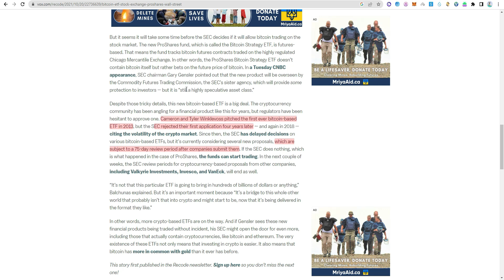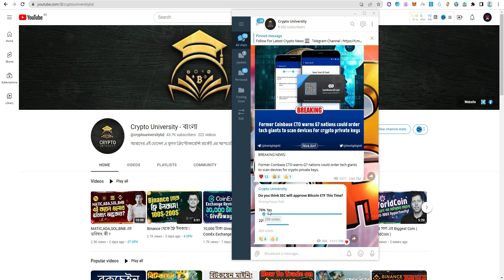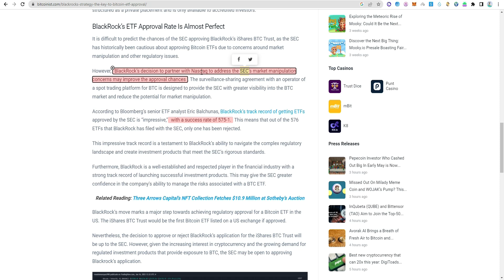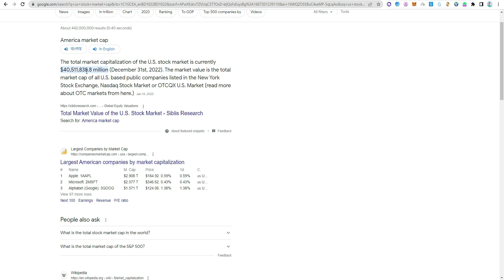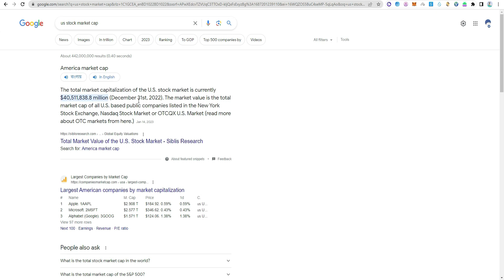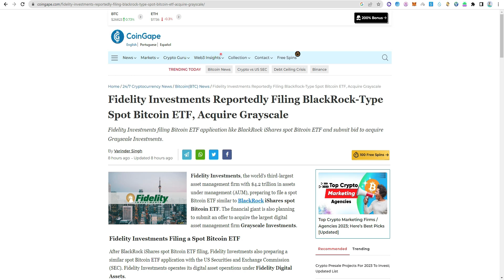বিটকয়েনের ETF আসতে চলেছে ! 100,000$ Confirmed ?